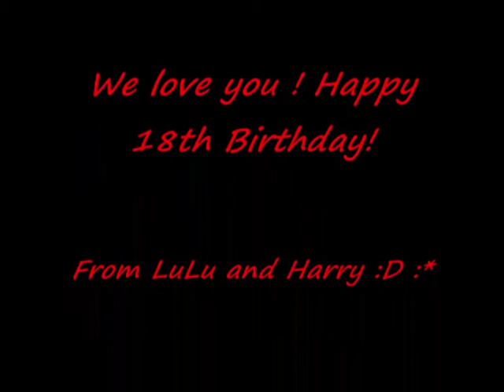Všechno nejlepší Miško! Happy 18th B-day!